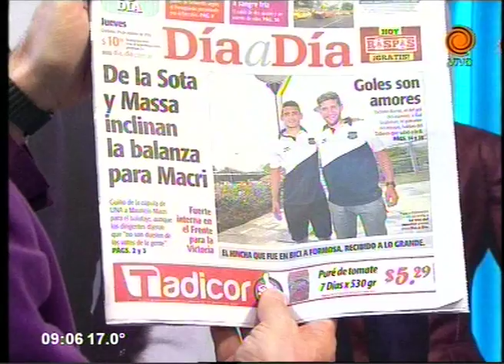Así vistió Lagarto hoy 29 10 2015